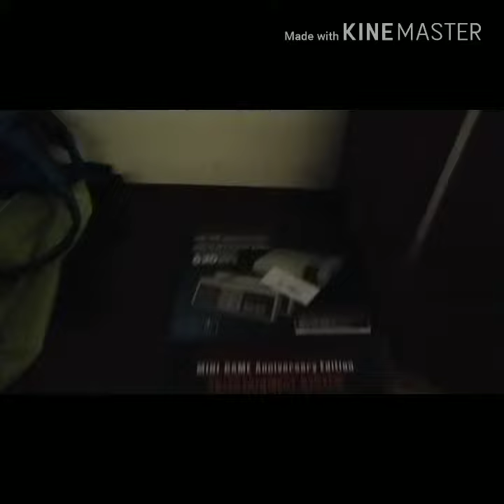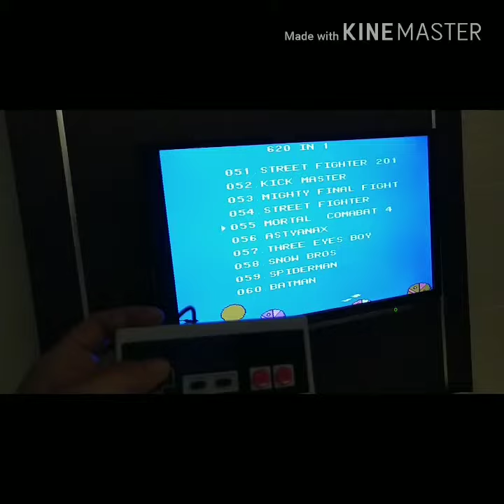mini nes game nintendo mini jadul